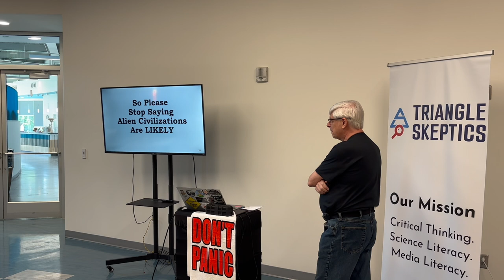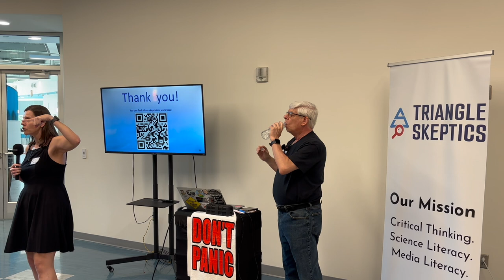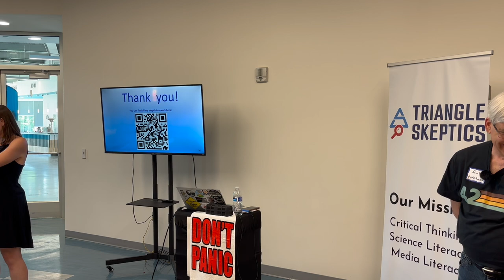Faith Newsome Rodriguez – Finding Meaning Through Science HD 1080p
Faith Newsome Rodriguez’ impromptu soliloquy on finding meaning in the things humanity has learned through science.

Faith is a founding member and board member of Triangle Skeptics, and served as emcee for the conference day of Triangle SkeptiCamp 2024.